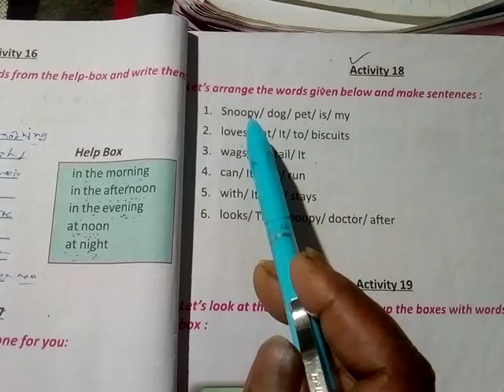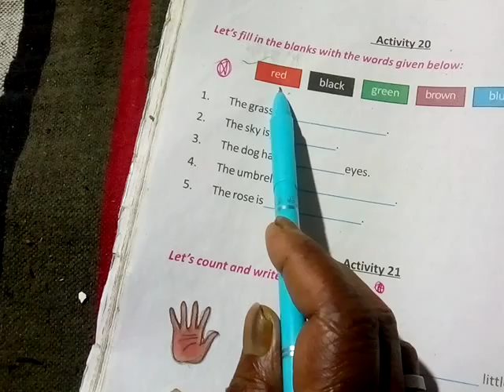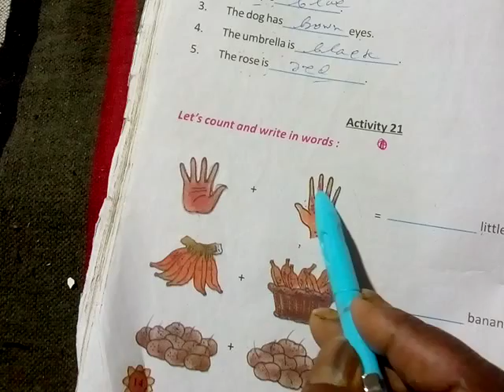Class 3 english 13,14 part 7 easy discussion in bengali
class 3 english 13,14 page part 7 easy discussion in bengali